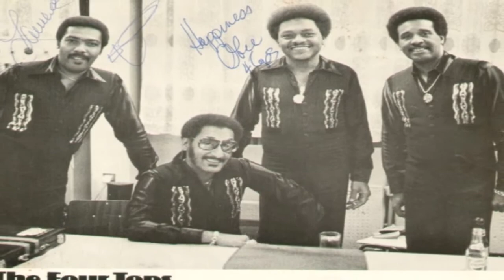THE FOUR TOPS - WONDERFUL BABY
My favourite male group :-) This group remained together for over 4 decades without a single personnel change. Levi Stubbs (b. Levi Stubbles, 6th June 1936, Detroit, Michigan, U.S.A. d. 17th October 2008, Detroit, Michigan, U.S.A.) Renaldo 'Obie' Benson (b. Renaldo Benson, 14th June 1936, Detroit, Michigan, U.S.A. d. 1st July 2005, Harper Hospital, Detroit, Michigan, U.S.A.)
Lawrence Payton (b. Lawrence Albert Payton, 2nd March 1938, Detroit, Michigan, U.S.A. d. 20th June 1997, Southfield, Michigan, U.S.A.) Abdul 'Duke' Fakir (b. 26th December 1934, Detroit, Michigan, U.S.A.) YOU CAN READ MORE ABOUT THEM